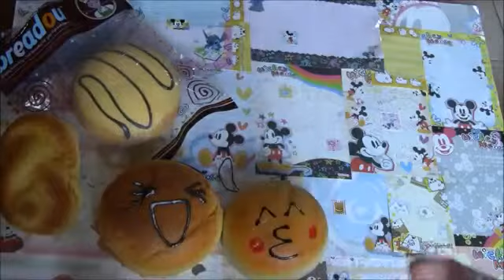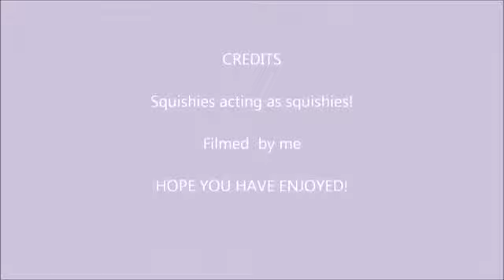Squishy Collection Part 1!580